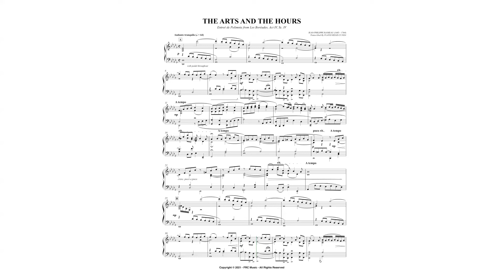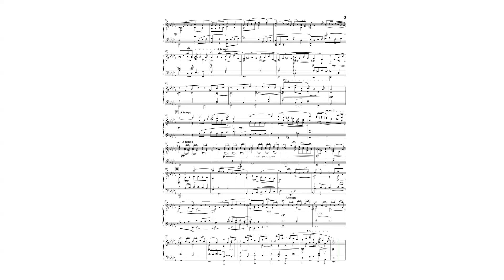Rameau: Les Boréades: "The Arts and the Hours" (as played by Víkingur Ólafsson) Db MAJOR (ORIGINAL)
Rameau: Les Boréades: "The Arts and the Hours" (as played by Víkingur Ólafsson) Db MAJOR (ORIGINAL RECORD VERSION).

Looking to take your playing to the next level? Look no further! 'Les Boréades: 'The Arts and the Hours' composed by Jean-Philippe Rameau as played by Icelandic pianist Víkingur Ólafsson is the perfect sheet music for you. This beautiful piece is sure to challenge and inspire you as you explore its intricate melodies and harmonies. Experience the majestic beauty of Rameau's masterpiece as interpreted by one of the world's most renowned pianists. Download your copy of 'Les Boréades: 'The Arts and the Hours' today and take your piano playing to the next level!

Advanced Intermediate
Fomat: LETTER 8.5 X 11 inches.
4 pages.

Do you want to play in other keys?

In C#

In D

In Db

In C

Program notes

Rameau: Les Boréades: "The Arts and the Hours" (as played by Víkingur Ólafsson) Db MAJOR (ORIGINAL RECORD VERSION). Les Boréades is a tragédie lyrique mise en musique, or a lyric tragedy put into music, a type of opera, in five acts by Jean-Philippe Rameau (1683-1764). It is the last of his five such works. The libretto, attributed to Louis de Cahusac (1706–1759), is loosely based on the Greek legend of Abaris the Hyperborean and includes Masonic elements; the Boréades are the descendants of Boréas.

'The Arts and The Hours' interlude from Rameau’s final opera, ‘Les Boréades’, written in 1763 when Rameau was 80. Ólafsson played it on the piano because its colourful resonance allows for new and interesting textural possibilities in a piece that seems so ahead of its time: its rich harmonies of suspended 9ths and 11ths one could almost imagine Mahler writing in the late 19th century. In the original opera, based on a Greek legend, the interlude bears a somewhat lengthy title: "The Arrival of the Muses, Zephyrs, Seasons, Hours and the Arts." As all these mythical beings summoned to the stage have something to do with the arts and with time’s passing, Ólafsson allowed himself to call my transcription simply ‘The Arts and the Hours’, with a nod to the Greek aphorism best known in its Latin version as "Ars longa, vita brevis". Almost three centuries after his death, the legacy of his art is still growing, with works still being discovered, premiered and brought back from obscurity.